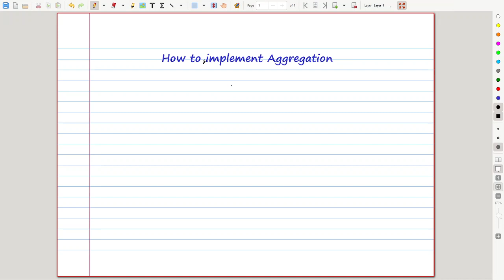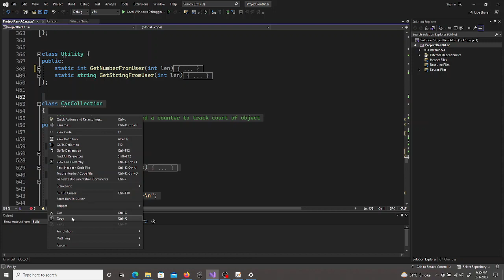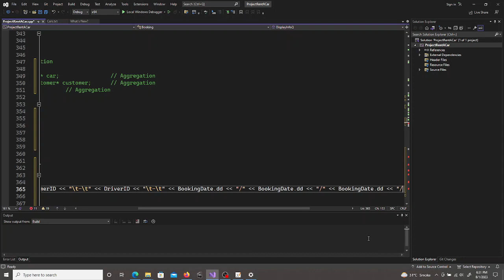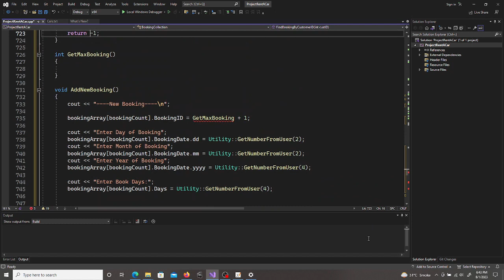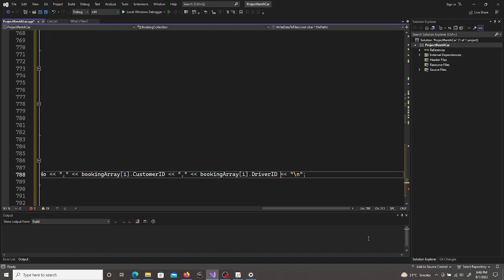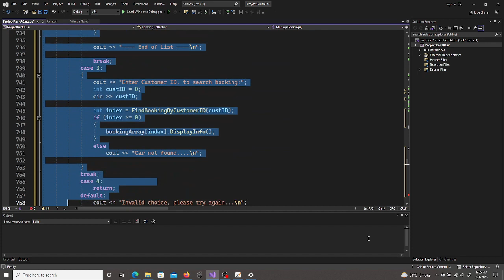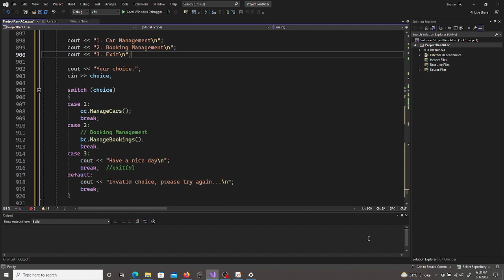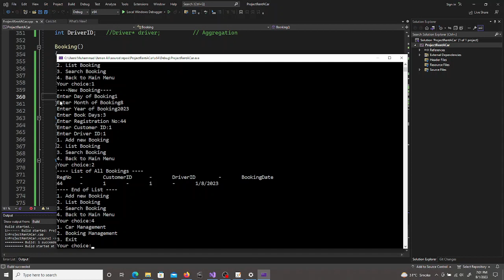OOP Lab How to implement Aggregation in C++?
In this lab we will learn how to implement objects collection of  a class which have aggregation relationship with other classes.